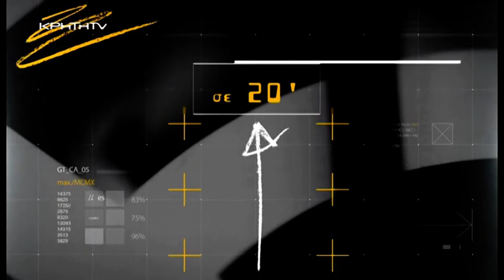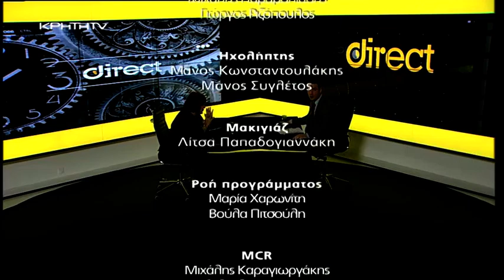Η Μαριέττα Γιαννάκου στο Direct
Μία αποκαλυπτική συνέντευξη παραχώρησε στην εκπομπή Direct και το Νίκο Παναγιωτόπουλο η πρώην υπουργός και πρώην ευρωβουλευτής και εκ των ιδρυτικών στελεχών της ΝΔ Μαριέττα Γιαννάκου. Σχολιάζει τις τελευταίες πολιτικές εξελίξεις και τις αντιδράσεις που προκάλεσε το περιεχόμενο της Συμφωνίας των Πρεσπών, κρατά αποστάσεις από τις λεγόμενες και ως ακραίες φωνές στο εσωτερικό της ΝΔ, ενώ αναφέρεται και στο μέλλον της Ευρώπης μέσα από την άνθιση εθνικιστικών νοοτροπιών. Παράλληλα αφήνει αιχμές για το σκηνικό που έχει διαμορφωθεί στην τριτοβάθμια εκπαίδευση, ενώ στέκεται στη θέση της  για την ίδρυση μη κρατικών πανεπιστημίων.